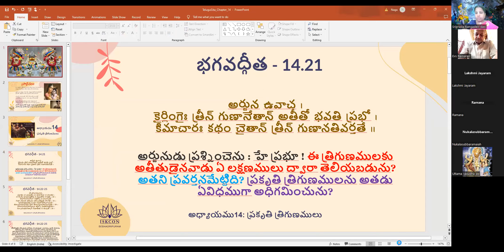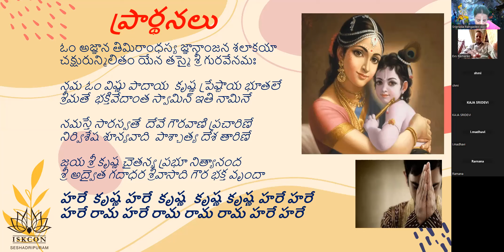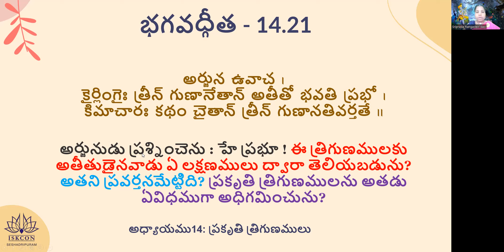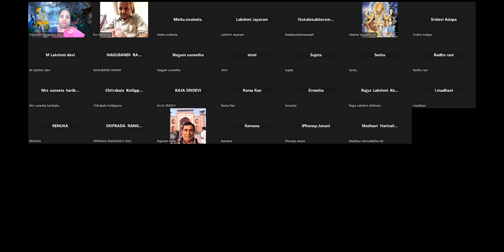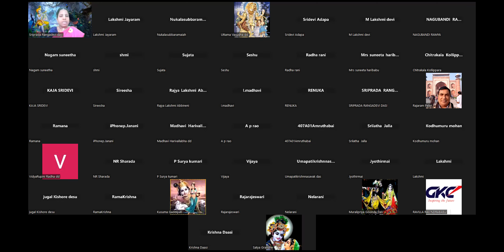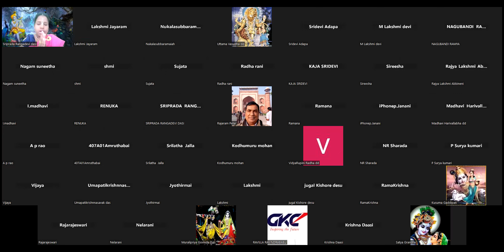BG 14.21 | Bhagavad Gita 14.21 | త్రిగుణములను అధిగమించడం గురించి అర్జునుడు అడిగిన ప్రశ్నలు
BG 14.21 | Bhagavad Gita 14.21 | Questions asked by Arjuna about transcending the three modes| త్రిగుణములను అధిగమించడం గురించి అర్జునుడు అడిగిన ప్రశ్నలు| HG Sriprada Rangadevi dasi

అర్జున ఉవాచ ।
కైర్లింగైః త్రీన్ గుణానేతాన్ అతీతో భవతి ప్రభో ।
కిమాచారః కథం చైతాన్ త్రీన్ గుణానతివర్తతే ।।

అర్జునుడు ప్రశ్నించెను : హే ప్రభూ ! ఈ త్రిగుణములకు అతీతుడైనవాడు ఏ లక్షణములు ద్వారా తెలియబడును? అతని ప్రవర్తనమేట్టిది? ప్రకృతి త్రిగుణములను అతడు ఏవిధముగా అధిగమించును?

arjuna uvāca
kair liṅgais trīn guṇān etān
atīto bhavati prabho
kim-ācāraḥ kathaṁ caitāṁs
trīn guṇān ativartate

Translation
Arjuna inquired: O my dear Lord, by which symptoms is one known who is transcendental to these three modes? What is his behavior? And how does he transcend the modes of nature?

Purport
In this verse, Arjuna’s questions are very appropriate. He wants to know the symptoms of a person who has already transcended the material modes. He first inquires of the symptoms of such a transcendental person. How can one understand that he has already transcended the influence of the modes of material nature? The second question asks how he lives and what his activities are. Are they regulated or nonregulated? Then Arjuna inquires of the means by which he can attain the transcendental nature. That is very important. Unless one knows the direct means by which one can be situated always transcendentally, there is no possibility of showing the symptoms. So all these questions put by Arjuna are very important, and the Lord answers them.